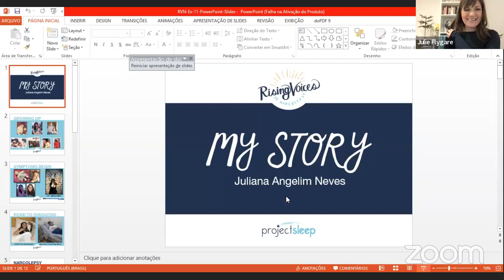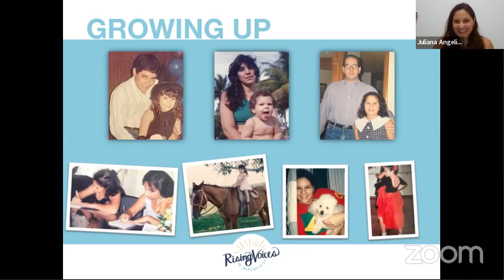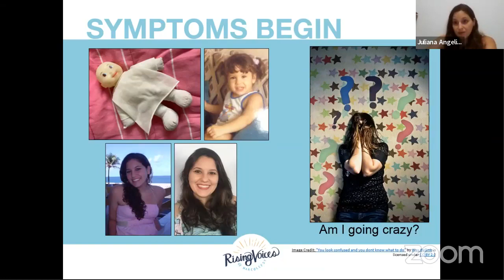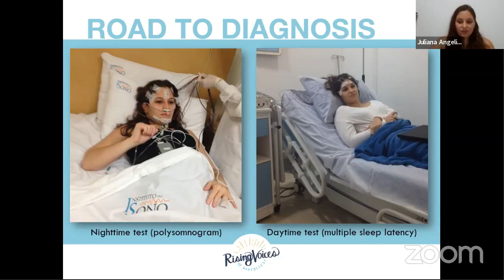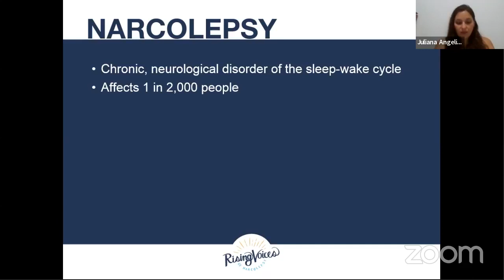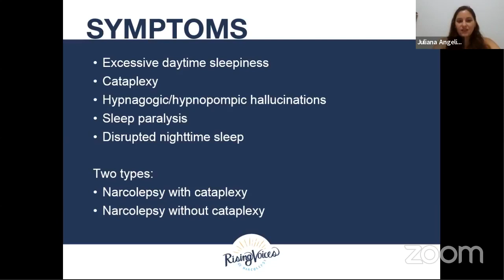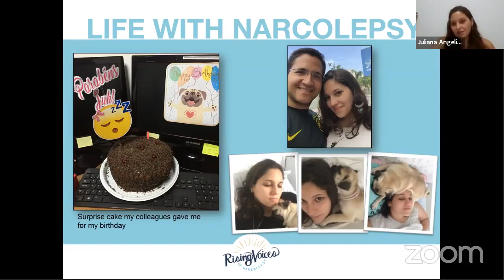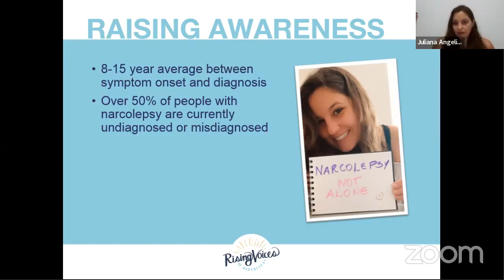From Brazil! Juliana's Narcolepsy Story Sharing Event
Juliana Angelim Neves is a lawyer from Bahia, Brazil, who loves dogs, music, movies and reading. She was diagnosed with narcolepsy at age 24 and hopes to promote understanding and acceptance of the condition. As a speaker with Project Sleep’s Rising Voices of Narcolepsy program, she shares her journey to diagnosis and how she is learning to live with narcolepsy.

To improve public understanding of narcolepsy, Project Sleep’s Rising Voices of Narcolepsy program trains people with narcolepsy to share their stories through public speaking and writing with local communities, healthcare providers, news outlets, blogs and beyond. Combining the power of real-life stories with expert communication strategies, our Rising Voices of Narcolepsy trained speakers and writers are effectively raising awareness and reducing stigma for all those facing narcolepsy.